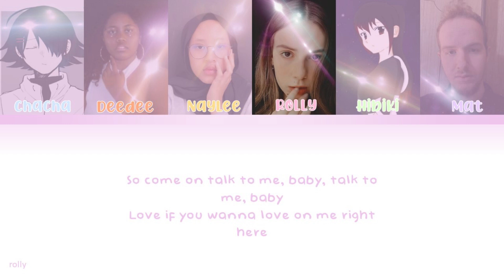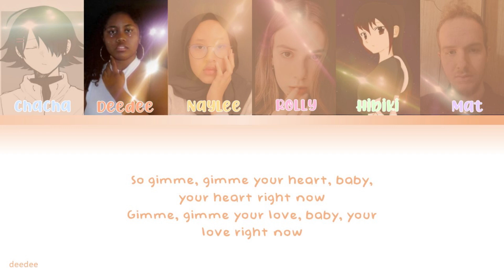9Lives Hyolyn Cover | GARNET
Welcome !!

Original Credits
▶ Song: 9Lives
▶ Artist: Hyolyn

Members in order of left to right on screen:
▶ Center/Vocalist: ChaCha
▶ Leader/Main Vocalist: DeeDee
▶ Vocalist/CCL Maker: Naylee
▶ Vocalist/Photo Editor: Rolly
▶ Vocalist: Hibiki
▶ Vocalist: Mat

Each of us are temporary group members in the competition server named Re: Produce!?, provided in a Discord server format. Season Two, round two, is a concept battle where each song is a different concept (i.e. cute concept). This group is singing "9Lives" by solo artist Hyolyn.

About Re:Produce!?

Re:Produce!? is a singing competition server based on elimination programs such as Produce 101, and Youth With You. Interested individuals in the competition must be 16 years old and older, and must complete a short audition screening before being accepted as a participant, simply to control traffic and potential scammers.

Rounds may include:
▶ Eliminations
▶ Mentoring by judges/mentors
▶ Mixing/producing
▶ Singing with your group via Smule or mixing program
▶ Being able to choose a song for rounds based on class (A, B, C, D, F; Class A going first, then B, etc.)
▶ Collaboration/Cooperation among team members
▶ Choosing a Leader, Center, and distributing lines

The server itself includes, but is not limited to:
▶ Small group collaborations outside of the server competition strictly for fun and more interaction/community building
▶ Album/EP that all participants can take part of
▶ Viewers who wish to *vote* in the competition instead of participate are ALWAYS welcome !

If you have any questions, please use the Discord link provided above and feel free to contact any of the mentors or moderators you see on the right bar, otherwise you can comment below!